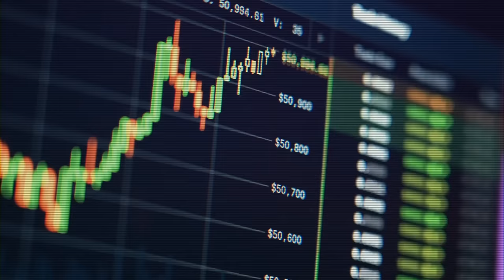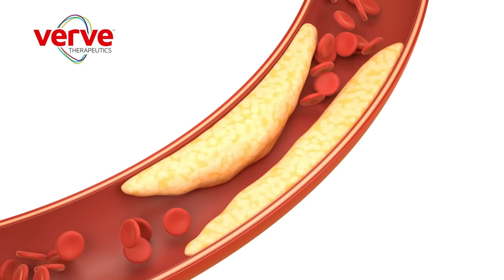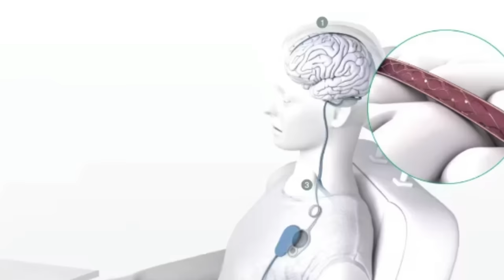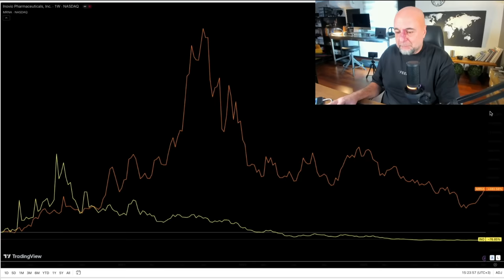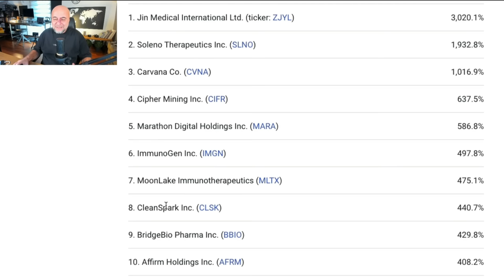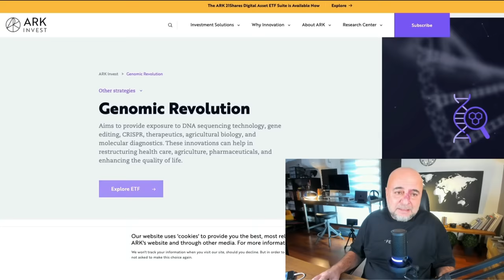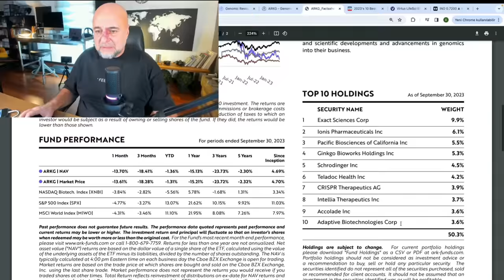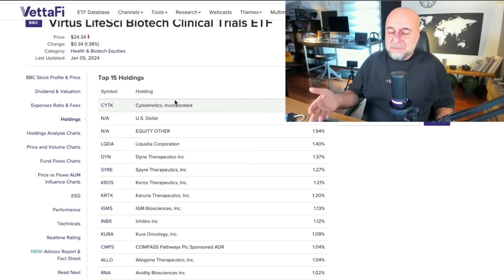Biyoteknoloji Dünyasına Nasıl Yatırım Yapılır?